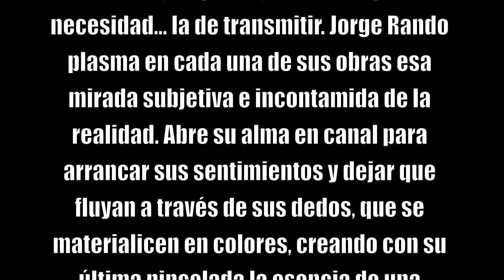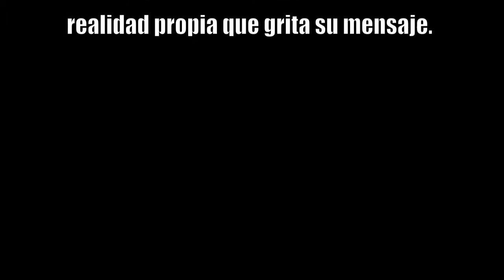La magia de transmitir. Jorge Rando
A través de sus obras podemos apreciar un conocimiento y una vivencia directa y profunda del expresionismo.